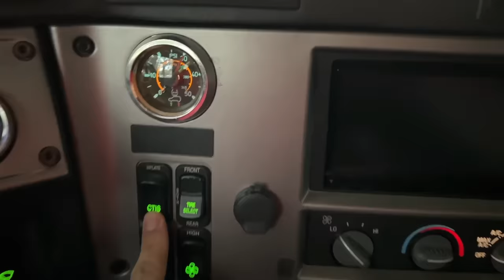How Mahindra Made A humvee Killer for The Indian Army - Mahindra ALSV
Indian own Humvee or the Mahindra ALSV is the Indian Hummer made by Mahindra

Indian Hummer and the Mahindra alsv review with the Mahindra armado price and the mahindra bullterproof army vehicle and the Mahindra new Bullterproof Army truck and the kalyani m4 review with the Kalyani m4 price in india